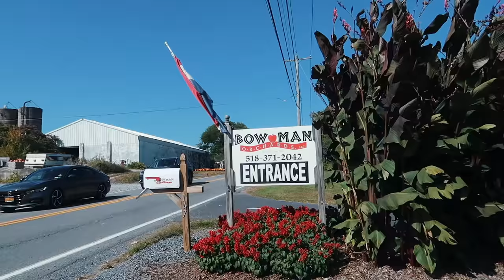VLOG: going back home + apple picking!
You can find the UFO (Smart Mask Device) by FOREO Sweden and other similar products within this range

As Clarisonic is closing down, FOREO is offering a discount for all Clarisonic users who won't be able to get a replacement brush! You can find out more on this amazing deal

xoxo,
Gretchen